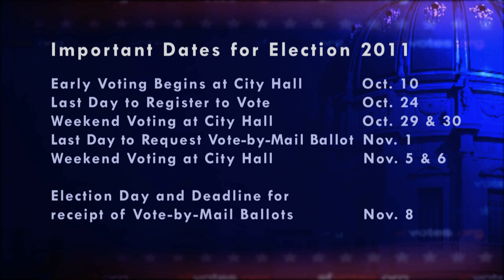David Wong - SF Votes 2011